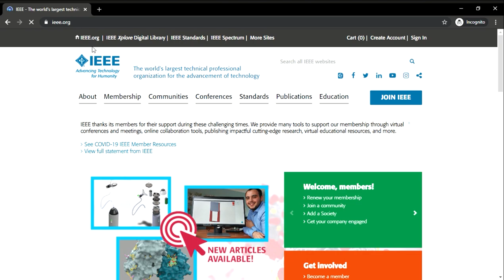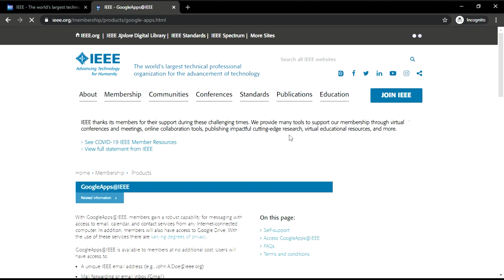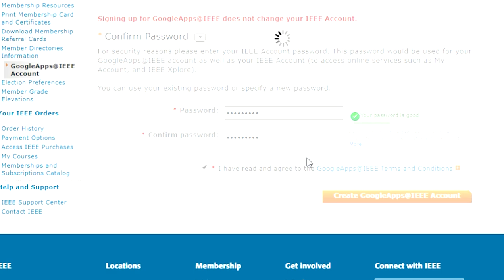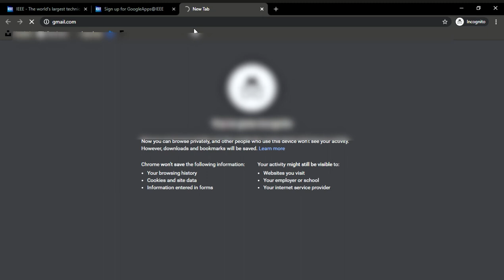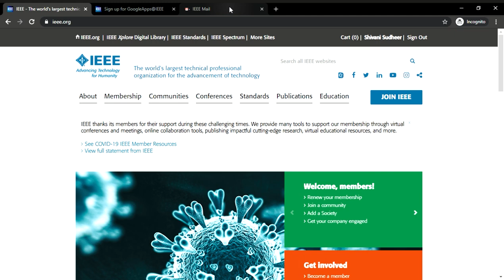How to create your Googleapps@ieee account | IEEE SB GECI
Learn how to create your free Googleapps@ieee account!

👉🏼Mail forwarding or email inbox (Gmail)
👉🏼30 gigabytes of shared storage (Gmail and Google Drive)
👉🏼99.9 percent uptime guaranteed by Google
👉🏼Advertisement-free Gmail
👉🏼Storage of files in the cloud for easy sharing and access from anywhere via Google Drive
👉🏼Use Google Hangouts for messaging, voice and video calls

Part 1 of Curious Drives
An initiative by IEEE SB GECI